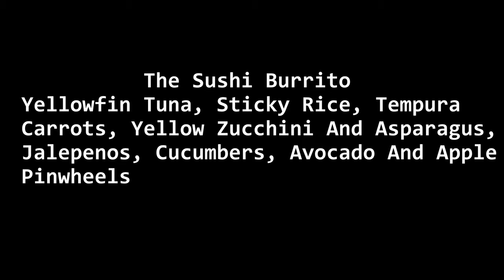Burrito Tuesday - Sushi Burrito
Yellowfin Tuna, Sticky Rice, Tempura Carrots, Yellow Zucchini And Asparagus, Jalapeños, Cucumbers, Avocado And Apple
Pinwheels